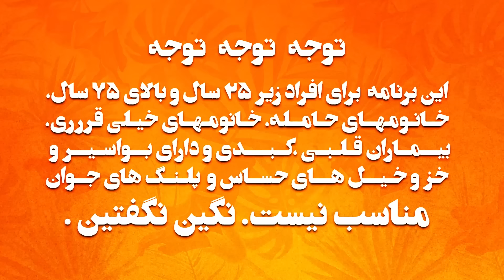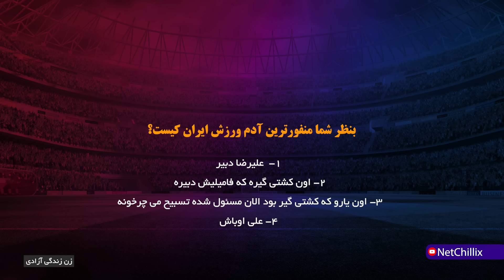گرینگوشو فصل سوم قسمت ۴۳